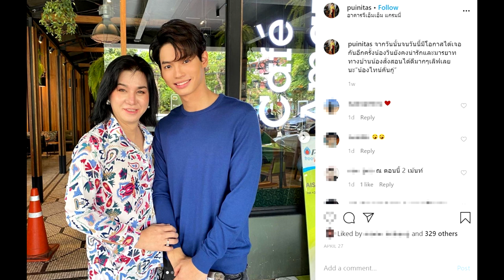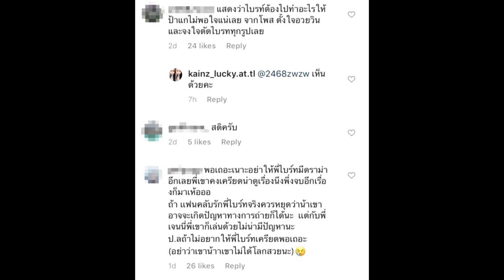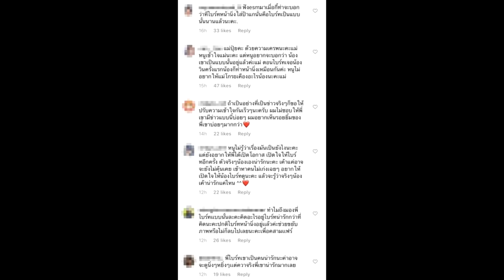ดราม่าหนัก เปิดคอมเมนต์ ปุ๋ย โพสต์ตัดหน้า ไบร์ท โยงพระเอกเชิดใส่ดาราสาวสอง#super star dara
ดราม่าหนัก เปิดคอมเมนต์ ปุ๋ย โพสต์ตัดหน้า ไบร์ท โยงพระเอกเชิดใส่ดาราสาวสอง
ไม่จบดราม่าพระเอกสุดฮอตดาราสาวสอง ไบร์ท วชิรวิชญ์ โดนโยงปมปริศนา “พระเอกซีรีส์วาย เชิดใส่ดาราสาวสอง” หลังมีคนไปเห็นในอินสตาแกรมส่วนตัว ปุ๋ย นิทัศน์ นักแสดงและพิธีกรสาวสอง โพสต์รูปกับหนุ่มวิน เมธวิน หนึ่งในพระเอกซีรีส์วาย "เพราะเราคู่กัน 2gether The Series